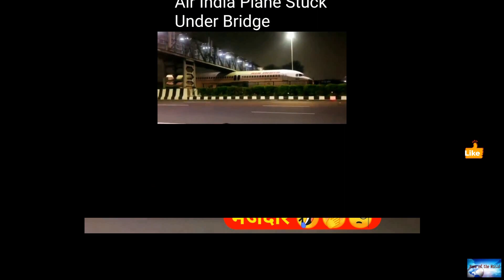Air India: Plane stuck under bridge in viral video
News of the world: Air India: Plane stuck under bridge in viral video. 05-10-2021

A video of an Air India plane stuck underneath an over-bridge in the capital, Delhi, has gone viral.The scrapped plane, which had reportedly been sold off, was being transported when it got stuck.The video shows traffic passing by the plane whose wings appear to have been removed.A journalist, who tweeted the video, shared a statement by Air India which said the airline had no connection with the plane anymore."This is a scrapped aircraft of Air India which has been sold off. This was transporte

me-and-my-illusion.